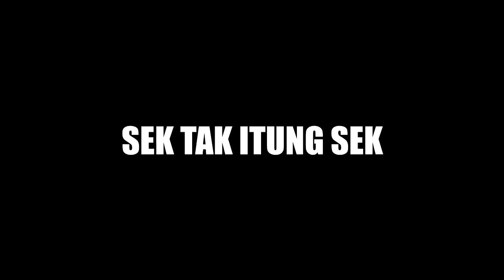PULANG KAMPUNG - ISICELLANADALAM Eps. 08 (part1)